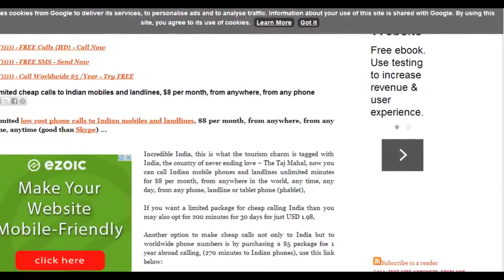Ageing Apps: Morph your face and watch yourself in different ages, old, young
Ageing App: Morph your face and watch yourself in different ages, old, young

Ageing Apps, View Your Face in Different Ages!